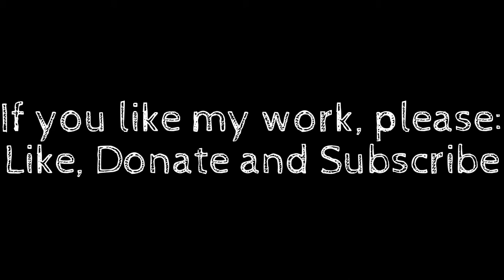VERY REALISTIC Richard Gasquet Animations on TE2013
VIDEOGAME:
Tennis Elbow 2013

MODS:
"Patch":  Sam's ATP Megapatch 2013 Edition © v1.0, ITST Patch

"2D Courts"
Rogfed1, Rounders

"Outfits"
Jaydraco, torto14, deniznadalfan

"Animations"
TLC

HOW TO ADD THE ANIMATIONS TO THE GAME